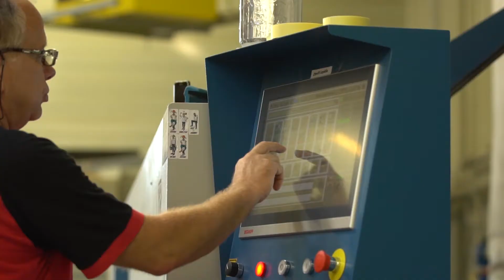Václav Bártů, Hranipex! Nebuď sám!